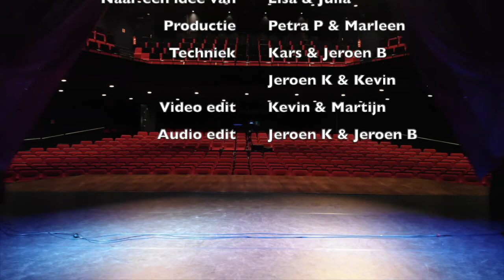#45 Betstay - Teis Thuis Theater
Teis Thuis Theater -  Willem Haandrikman (Aflevering 45)